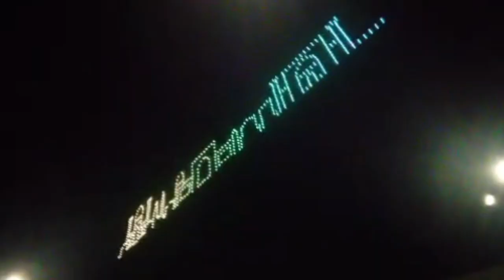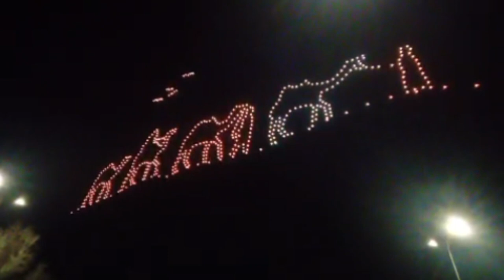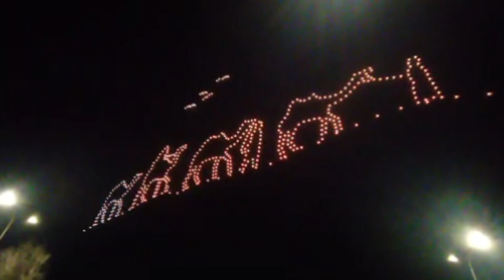ХОРАЗМ УРГЕНЧДА ДРОН ШОУ